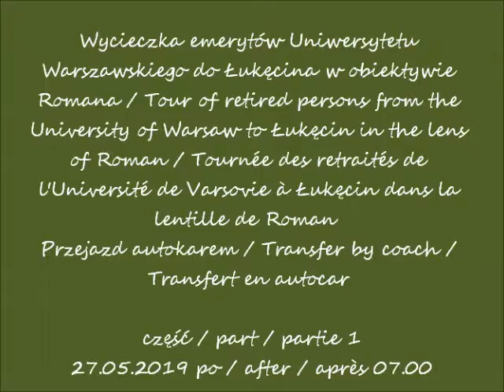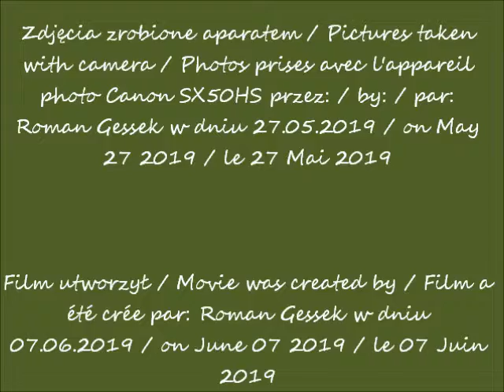2019 06 07 2019 05 27 Wycieczka emerytów do Łukęcina Przejazd autokarem cz 1 Wyjazd z Uniwersyte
Wycieczka emerytów Uniwersytetu Warszawskiego do Łukęcina w obiektywie Romana / Tour of retired persons from the
University of Warsaw to Łukęcin in the lens of Roman / Tournée des retraités de l'Université de Varsovie à Łukęcin dans la lentille de Roman
Przejazd autokarem / Transfer by coach / Transfert en autocar
część / part / partie 1
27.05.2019 po / after / après 07.00